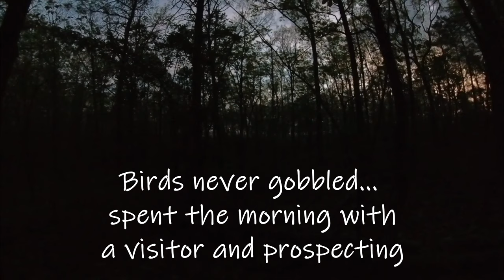Alabama National Forest Turkey Hunt | Gobblers On The Move!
Trying to be better about documenting my seasons. The trip to alabama was fun and very productive although I came home empty handed I was able to locate a bunch of birds and bring home my new boat!